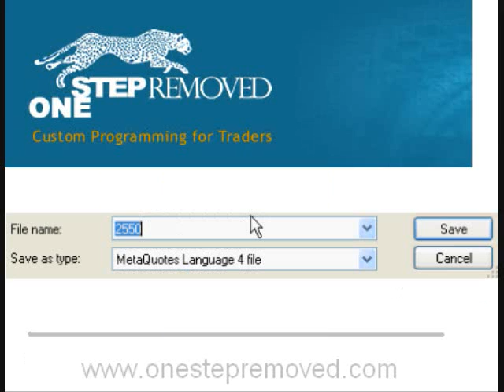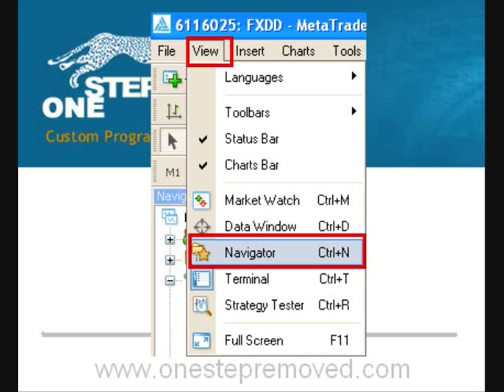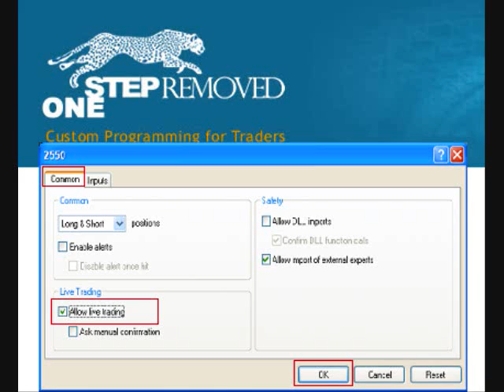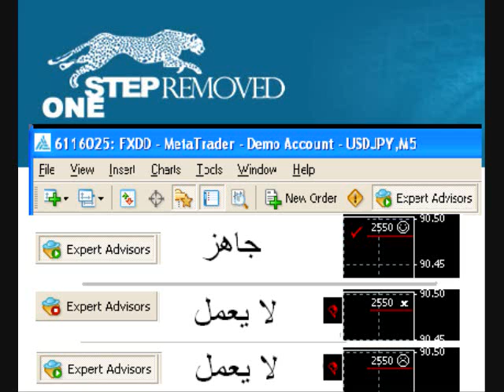تثبيت اكسبرت ادفيسر في ميتترادر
كيفة تثبيت اكسبرت ادفيسر في ميتترادر.  ملخص تبادئ تنفيذ تداولات الية